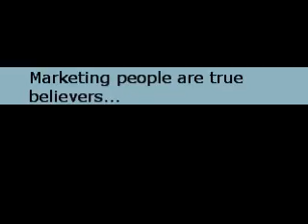Inline Plastics Leak Resistance Test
Inline Plastics Corp presents 'The Leak Resistance Test' for our Safe-T-Fresh® Sandwich Wedge Container.